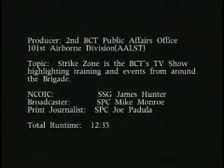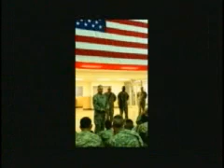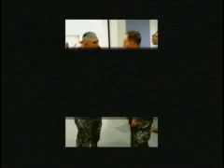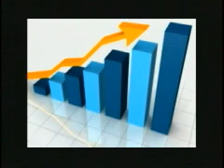2nd Bct 101st- Strike Zone, Part 1.flv DVIDS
5/21/2010-502nd deployment-Kandahar AB